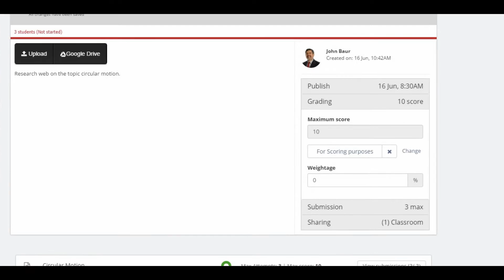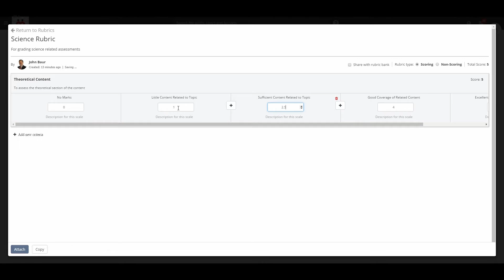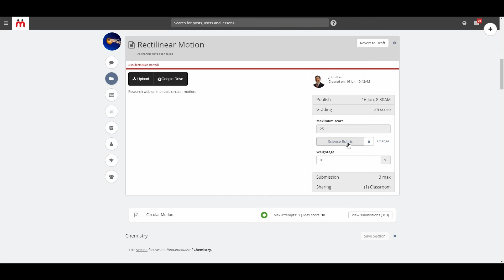Teamie: New Rubric Creation in Dash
Teamie now has an all new rubric creation process. This Teamie video will show you how, as an instructor, you can create both scoring and non-scoring rubrics and attach them to your assignments.

Also checkout our blog, help center and main site for better grip of Teamie as a whole: